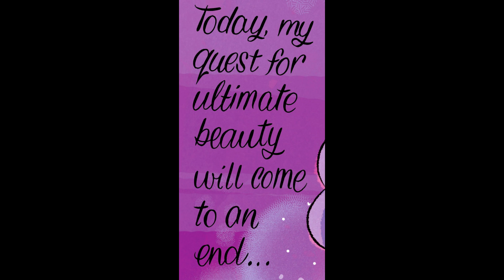Adventure Time with Fionna and Cake Volume 4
A little bit of bad news. My voice actor for Cake is no longer able to voice act do to microphone issues, so I'm going to need to find a new actor or actress for Cake before I can finish the next Volume, but the show will go on! Even if it takes extra time.

Various Lumpy Space Prince Fans and me